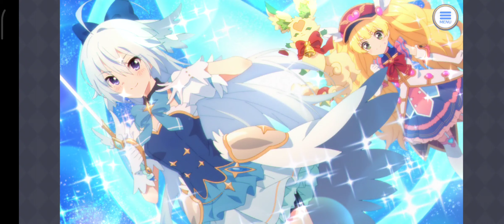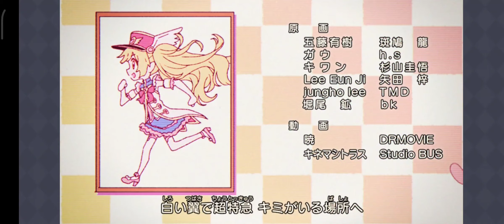[Princess Connect Re:Dive] Event ผู้บัญชาการเวทมนตร์เลิฟลี่★โมนิก้า เลทส์โก! แมจิคัลควอเต็ต!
ตอนเริ่ม 【00:00】คัทซีน【00:08】
ตอนที่1 【11:32】
ตอนที่2 【28:13】
ตอนที่3 【52:20】
ตอนที่4 【1:06:17】
ตอนที่5 【1:19:09】
ตอนที่6 【1:48:36】คัทซีน【2:03:44】
ตอนจบ 【2:07:31】ED【2:16:14】